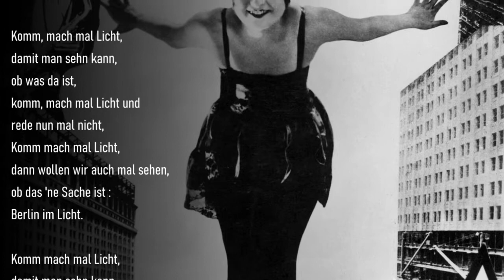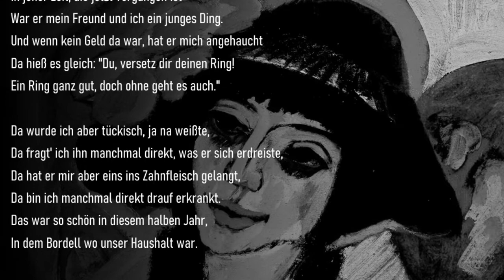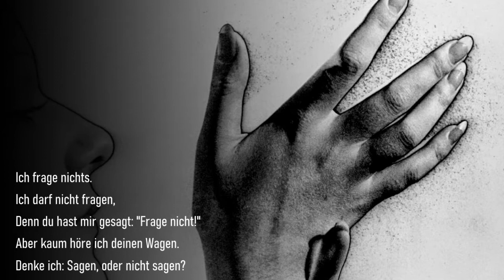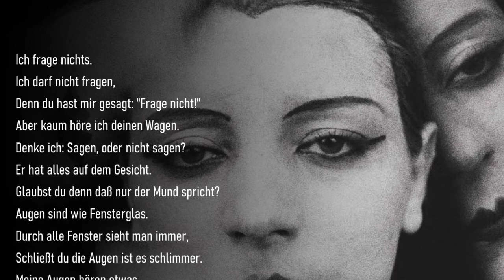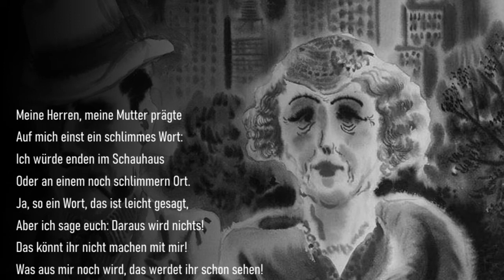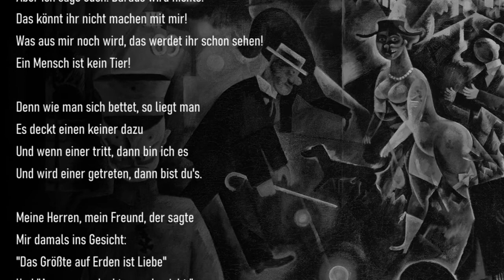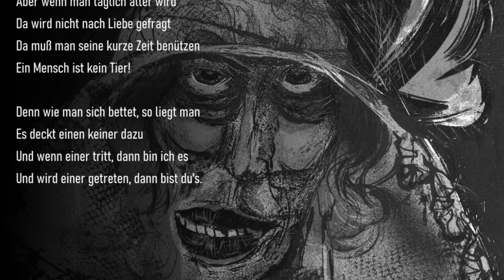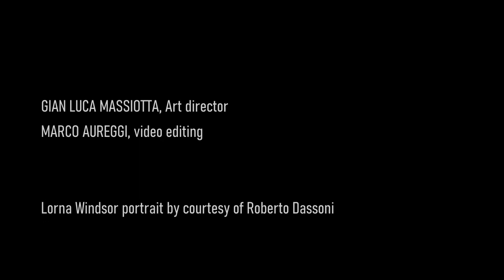LORNA WINDSOR Live concert - Kurt Weill, Bertolt Brecht, Jean Cocteau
Live from Cappella Paolina, Palazzo del Quirinale in Rome
- Berlin im Licht-Song (1928 - music & text: Kurt Weill)
- Zuhalter Ballade (1928 - music: Kurt Weill - text: Bertolt Brecht)
- Es Regnet (1933 - music: Kurt Weill - text: Jean Cocteau)
- Denn wie man sich bettet (1930 - music: Kurt Weill - text: Bertolt Brecht)

Lorna Windsor (soprano)

with Freon Ensemble:
Stefano Cardi (guitars)
Daniele Di Bonaventura (bandoneón)
Paolo Montin (clarinet)
Massimo Bartoletti (trumpet)
Giulio Arrigo (violin)
Carla Tutino (double bass)
Mirko Natalizi (percussion)
Gian Luca Massiotta (art director)
Marco Aureggi (video editing)